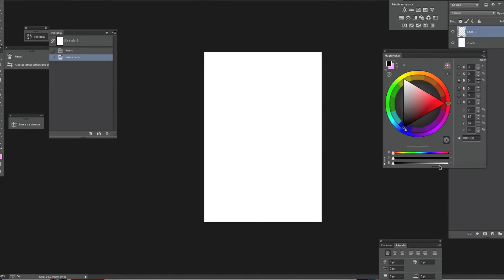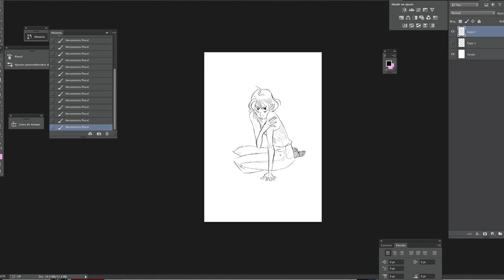Random speedpainting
Random speed painting about 5 min

Theme Dragon's crown BSO